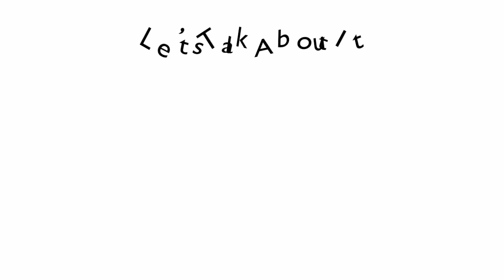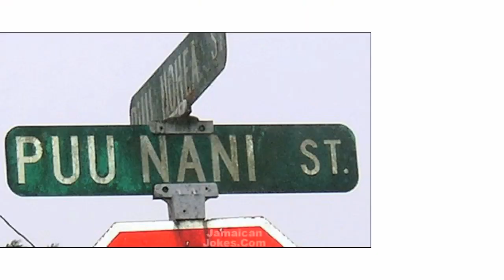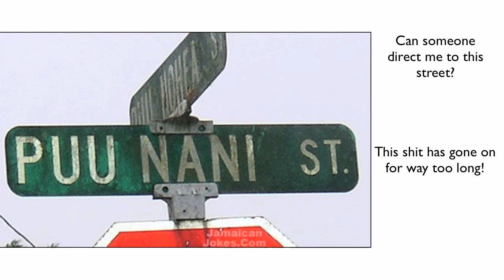WHEN PEOPLE ACT TOO JAMAICAN, IT PISSES ME OFF!